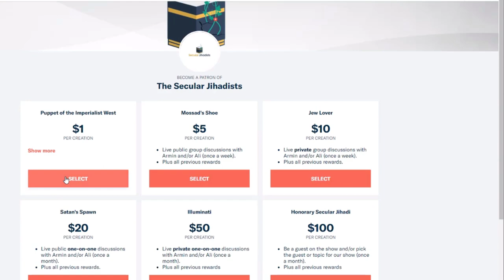Fighting Custody Battle as an Atheist Mom in Pakistan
Rafya tells us her battle in getting her child back from her ex-husband's family.
Rafya is a Pakistani woman who was married off at seventeen. After enduring years of mistreatment and abuse, she finally gathered up the courage to leave her husband, but this came with a cost: he ripped their three-year-old daughter from her arms. When Rafya tried to get her back, he registered a blasphemy case against her — which is potentially punishable by death in Pakistan. Having moved to the United States at this point, Rafya not only had to travel to Pakistan monthly for court dates in the custody battle, but also do it at great risk to her life, which was repeatedly subject to threats of everything from acid attacks to death. Rafya joined us to talk about her story in an absolutely riveting conversation. She described her initial marriage, her eight-year fight in Pakistani courts to get her daughter back, and what others in her situation can learn from her experience. As dark as this sounds, you'll also find yourself laughing out loud at her incredible sense of humor and infectious wit as we did. A truly fantastic conversation. Don't miss it.